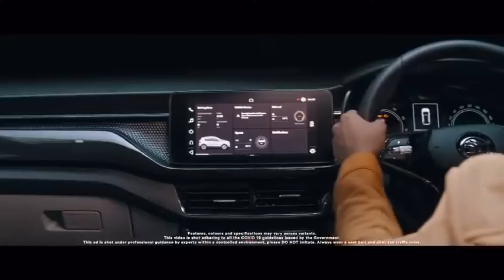Tata &mahidara ro Takar dene ke liye aagar car